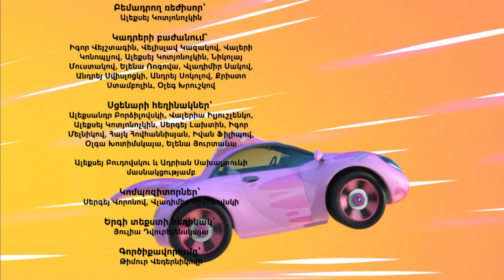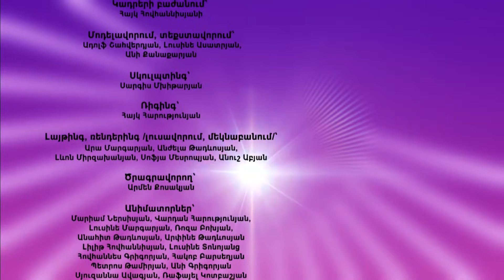Տուրբոզավրեր 🦖 | Ուրախ ընկերական շրջապատ | Hayeren multer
Hayeren multer “Տուրբոզավրեր”. Հավաքածու 18.
մուլտֆիլմի հավաքածուի վերնագիր: “ Ուրախ ընկերական շրջապատ  ”
Դիտեք «Տուրբոզավրերը» ռուսական նոր մուլտֆիլմը ամբողջ ընտանիքի հետ և բաժանորդագրվեք մեր ալիքին: Առջևում մեզ հիանալի արկածներ են սպասում
Նոր հավաքածուն ընդգրկում է մուլտսերիալի հետևյալ սերիաները.

00:00 Տուրբոզավրեր | Այգի, մուլտֆիլմ հոլովակ
02:13 Տուրբոզավրեր | Արքայախնձորը
07:54 Տուրբոզավրեր | Խորհրդավոր անտառը
13:42 Տուրբոզավրեր | Աղբազավր
19:28 Տուրբոզավրեր | Բուժիչ բույսը
25:09 Տուրբոզավրեր | Լավագույն աշակերտը
Հաճելի դիտում